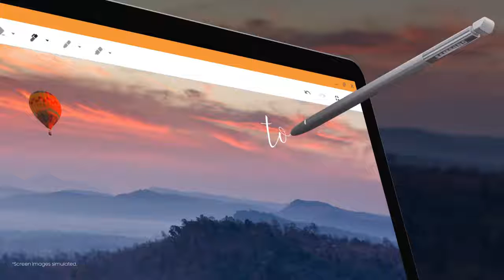Samsung Chromebook Plus V2 Full Feature Tour YouTube